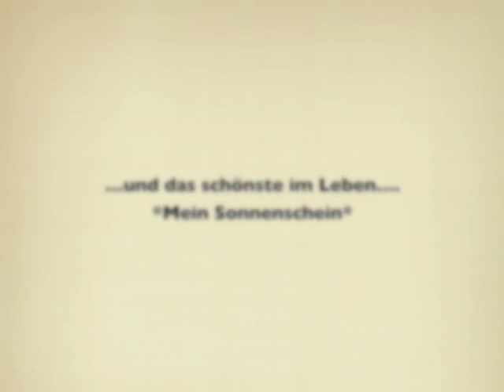Kickstart Hoop-Training mit dem besten "Trainer" der Welt!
Geübt & geübt am Kickstart & heute hat es dann endlich geklappt. sieht zwar noch nicht schön aus, aber es wird werden...

Besten Dank an den besten Trainer der Welt, mein Sohnemann Paul!
(Ein ganz privates Video von der Happy Hooping Family, der Papa war leider noch im Office)